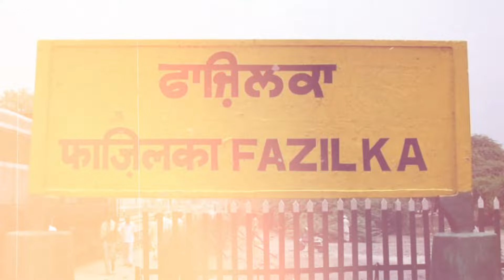My Life updates Ch-1 ➤ Life after IIM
*Use Earphones for a better experience*
*Watch at 1.5x if you feel I speak slow :)*

This video is not only for CAT aspirants but also for future Me, students all over the country and ambitious students who want to grow in lif

Comment down:
👉🏻Share your biggest concerns about MBA, CAT exam
👉🏻Questions about my IIMs, CAT exam, Profile? Drop them below!
Chapters
0:00 Intro